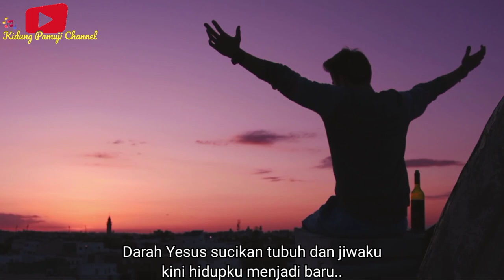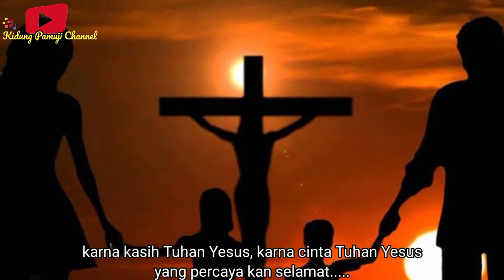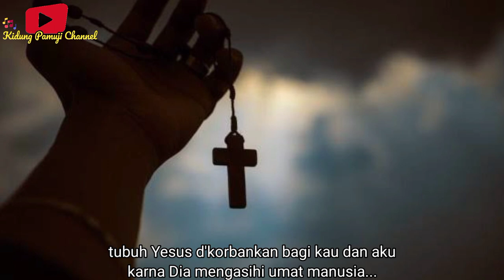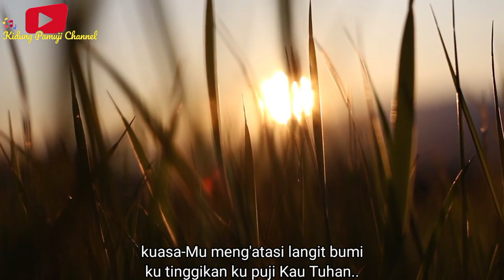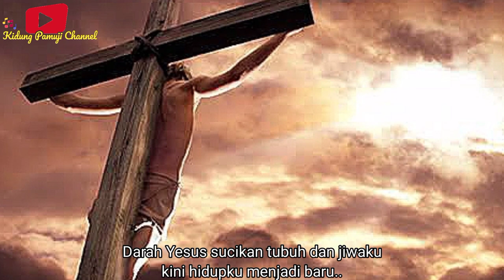Darah Yesus ( Cipt. Christian Sony )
JUDUL: DARAH YESUS

Pencipta: Christian Sony

Vocal: Yayon H

Arr music: Tatok Sulung

editor : Ritwan (bibit)